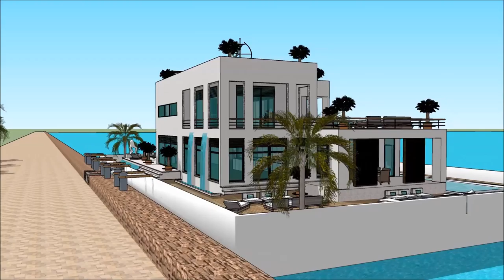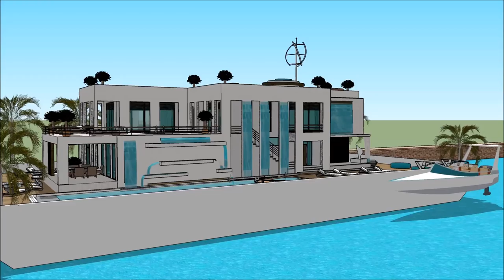Futuristic Mansion floating on ecobarge in CHINA Shanghai modern Luxury mansion in Suzhou China tour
The floating house villa houseboatzania launching an innovative high-end luxury yacht floating house villa mansion home design potentially as a display of exhibition of the Futuristic Mansion floating on ecobarge in CHINA Shanghai modern Luxury mansion in Suzhou China tour.

The collection of the Floating house villa houseboatzania concept of Futuristic Mansion floating on ecobarge in CHINA Shanghai modern Luxury mansion in Suzhou China tour consists of high luxury and architectural art pieces in minimalism combined with living on the waterfront of the harbour.

The floating house villa mansion yacht design has the basis to sustain living with high standards and contemporary structural design - Futuristic Mansion floating on ecobarge in CHINA Shanghai modern Luxury mansion in Suzhou China tour with numerous of prospects for excessive living and celebrating the desire of life worldwide: